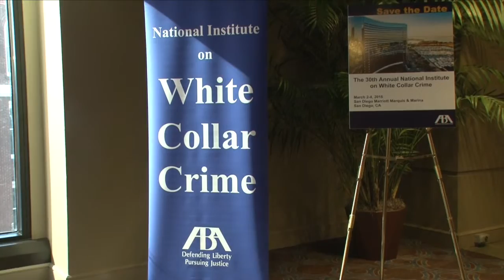The History of the National Institute on White Collar Crime.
For the past 30 years the ABA National Institute on White Collar Crime served as the premier source of continuing legal education for practitioners in the area. This video provides a brief history of the conference and its importance over the years.